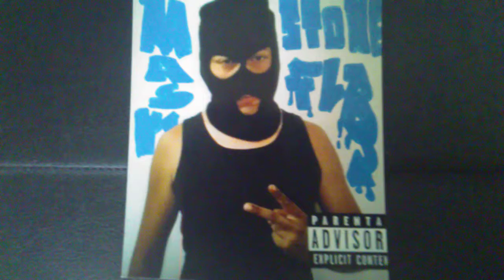Stone Flb - Mask 2020 New